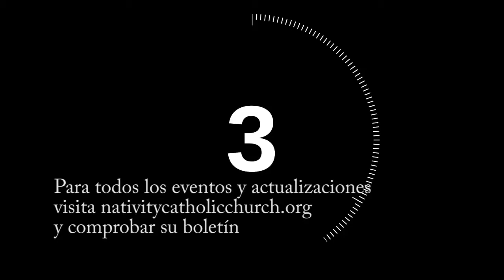Announcements for November 23rd, 2014